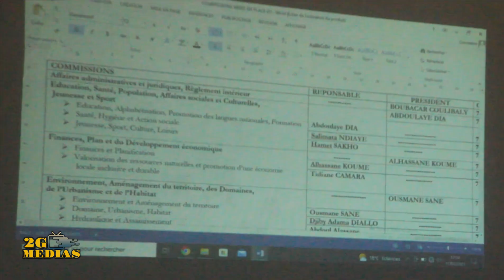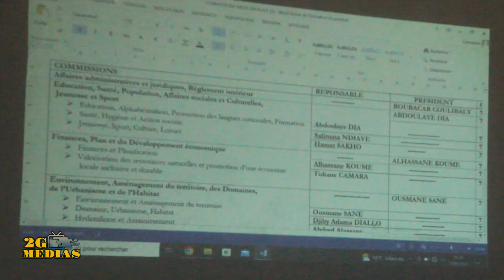Budget Conseil départemental de Goudiry 2023, 150 000 000f prévue pour l'entrepreneuriat des [...]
Le conseil départemental de Goudiry vote son budget 2023 et prévoit une somme de 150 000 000 pour l'entrepreneuriat des jeunes et des femmes en collaboration avec les structures de financement comme le DER...